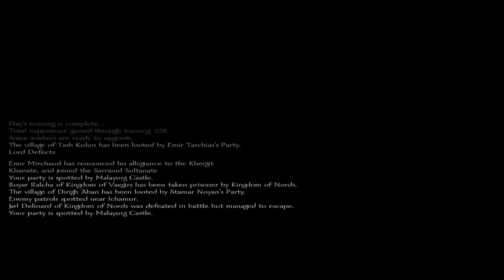Saradin-Khanate War Tenth Pitch Battle at the Outskirts of Malayurg Castle